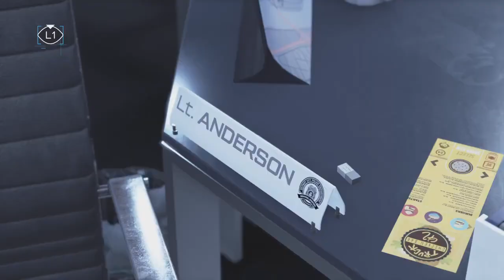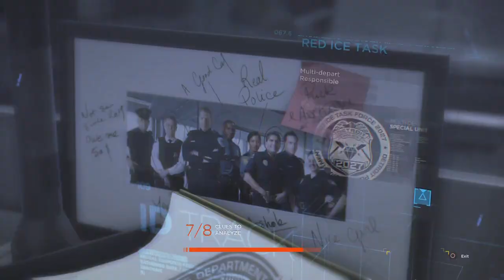Detroit Become Human Walkthrough Gameplay Part 10 Waiting For Hank